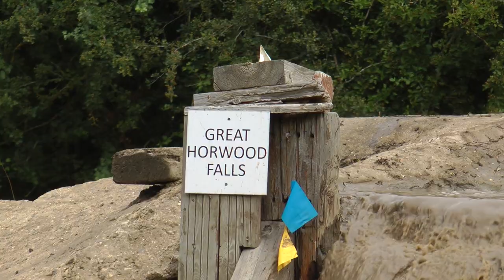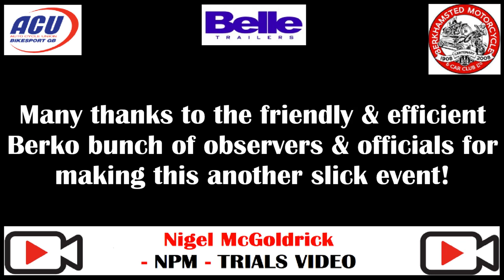ACU Belle Trailers Ladies and Girls Round 5 - The Berko Lionesses Trial 2023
This is the Berkhamsted MC & CC's  "The Berko Lionesses Trial" - Round 5 of the ACU Belle Trailers Ladies & Girls British Trials Championship, held at the club's Nash Mills trials ground, Kings Langley, near Hemel Hempstead, Herts on Sunday 16th July 2023.

This follows Round 4, held here the previous day. Things are tight in the Ladies top-tier championship, and Saturday saw Alicia Robinson on the top step of the podium, followed by Kaytlyn Adshead, and Alice Minta in third. So who could predict the winners on Sunday?

This is an hour and a half of fine rides, falls and fiascos, so sit down with a long drink and enjoy. As always, there's a few riders I didn't managed to capture, but 90% of the entry are here. And don't forget, the previous day's Round 4 is on a seperate video.

  Nigel McGoldrick
- NPM Trials Video -